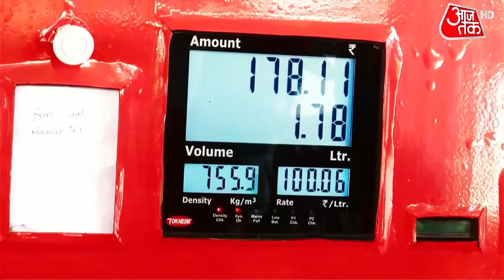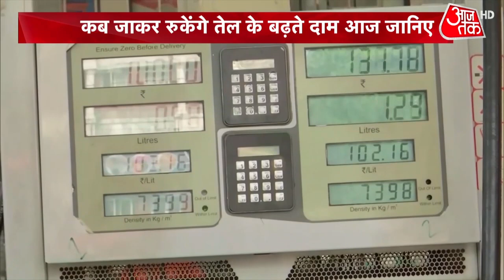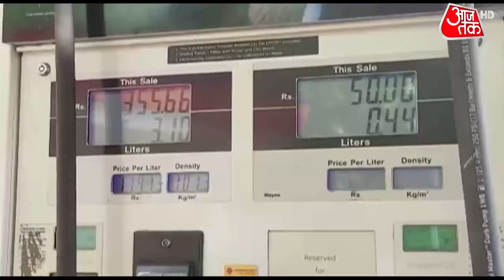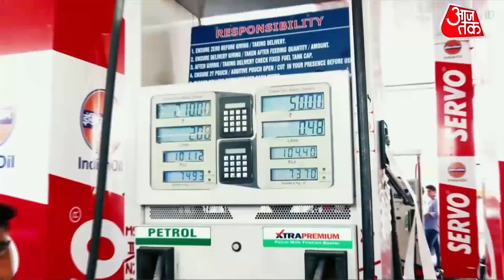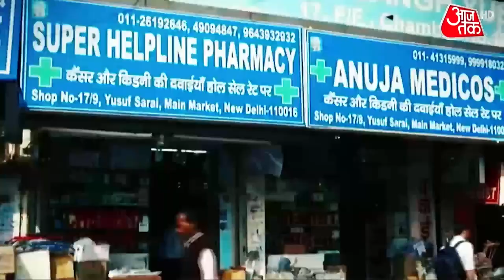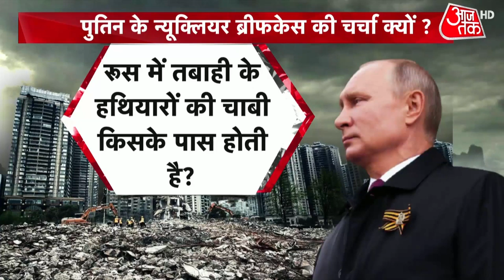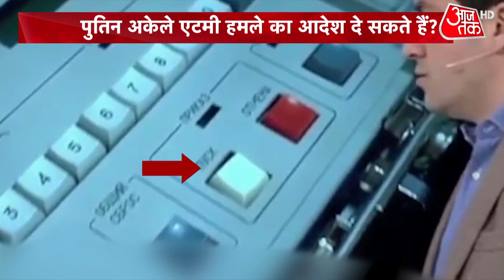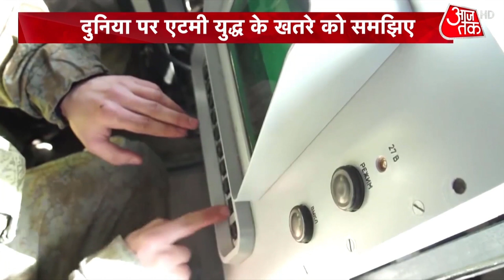Petrol Diesel Price Hike | Dastak | Syed Ansari | Latest News | Russia Ukraine War | BJP | Congress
Even when there is no hope of getting medicine cheap, then why not say that every step of life is a new battle. Petrol diesel has become costlier seven times in eight days. The price of petrol has gone up by about five rupees in a week, due to daily increase above penny and then up to eighty paise. Will this price go up?